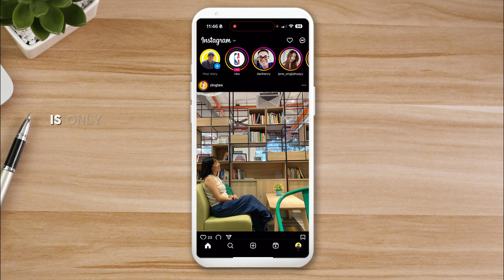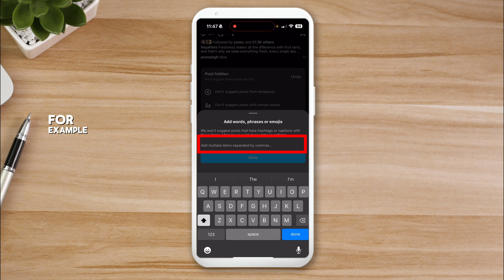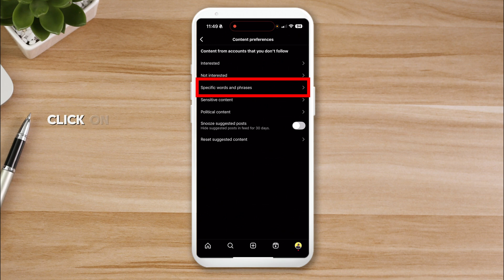How to STOP Seeing Suggested Posts on Instagram (With Certain Words) - 2025 UPDATE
On Instagram, you can hide or stop seeing suggested posts with hashtags or captions that contain specific words, phrases or emojis. In this tutorial, I'm going to show you how.

This is a step-by-step tutorial on How to STOP Seeing Suggested Posts on Instagram (With Certain Words) and is ONLY AVAILABLE using your mobile, whether you're using iPhone or Android.

*Here's a Step-By-Step Guide:*
To stop seeing suggested posts on Instagram containing certain words, you can add those words to a custom list within your Instagram settings. This allows you to hide any posts that contain the specified words or phrases.

Here's how to do it:
1. Go to your profile: Tap your profile picture in the bottom right corner.
2. Access Settings: Tap the three horizontal lines in the top right corner, then tap "Settings".
3. Navigate to Privacy: Tap "Privacy".
4. Find Hidden Words: Tap "Hidden Words".
5. Manage Custom Words: Scroll down to "Custom words for posts" and tap "Manage custom words and phrases".
6. Add Words/Phrases: Tap the text box and enter the words, phrases, or emojis you want to hide, separating each with a comma.
7. Toggle to Hide Posts: Tap the toggle next to "Hide posts" to activate your custom word list.

By following these steps, you can effectively filter out suggested posts containing specific words or phrases, helping you curate a more personalized Instagram experience.